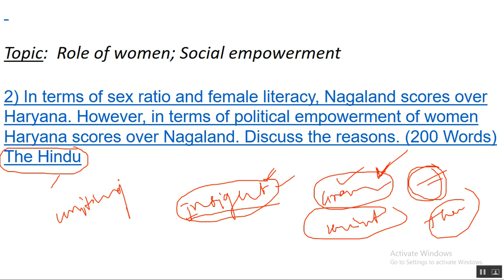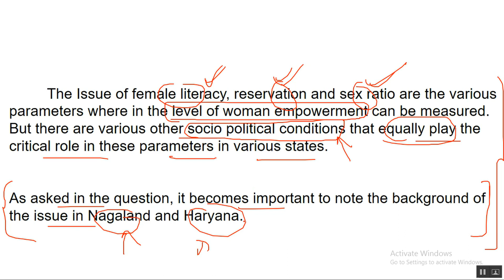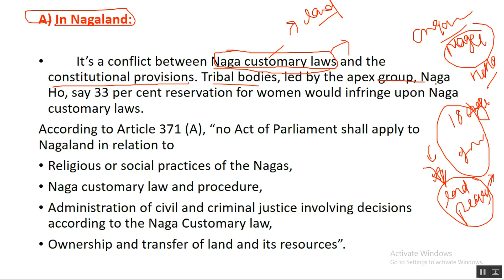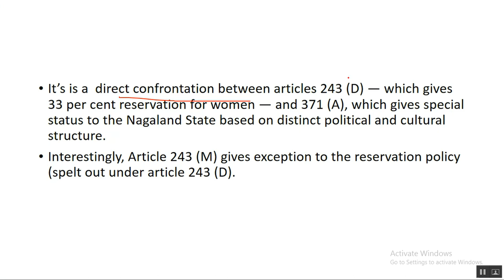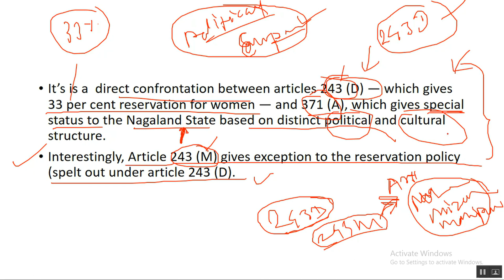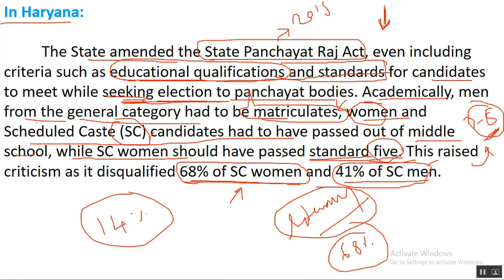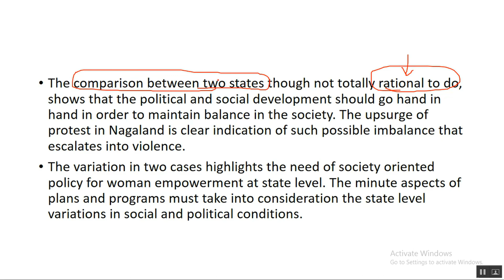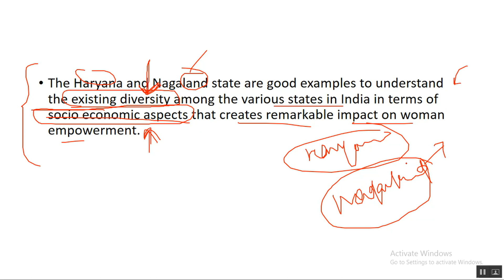Nagaland Issue || Insightsonindia